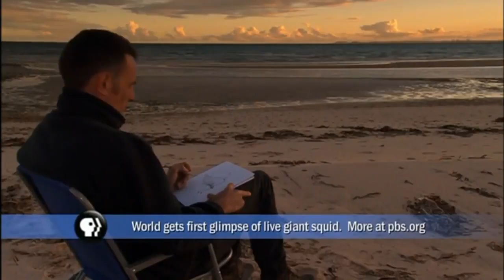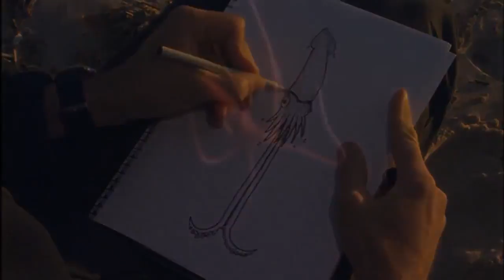Ocean Wonders Encountering sea monsters HD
A Look in to the deep, discovering the Wonders of the deep. | Earth & Universe.

Deep Ocean Wonders Documentary HD ocean wonder sea wonders sea wonders of the world deep sea wonders under sea wonders open sea wonders of the . Ocean Wonders Encountering sea monsters HD.